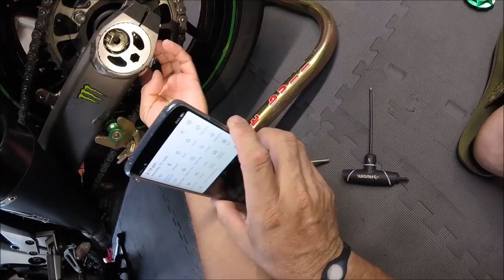INSTALANDO FRAME SLIDERS TRAZEIRO POR DENTRO DA GARAGEM | L337 VD#539